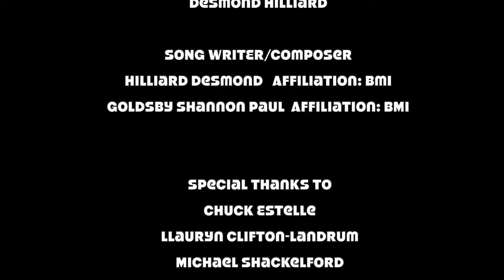They Didn't Tell Me I Had To Good The Comedy To Be Invited | Comedians Unplugged | Crack Up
Comedians on stage sitting at an Oval table telling Jokes in front of a Live audience. Each Comedian is trying to out-joke the next. The laughter never stops while playing a variation of the game Domino. The Comedian who Domino will collect a CoU chip and win the chance to go to the Stand Up mic.